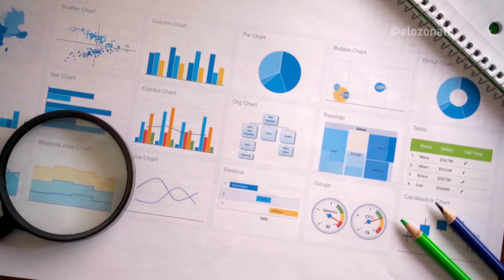Why Your Google Ads Campaigns not Successful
A good ad strategy will always produce outstanding results. This video explains how to get the best out of your ad campaigns.

~~~ My Gears ~~~
Main Camera
Main Lens
Other Lens
Audio Recorder
SD Card
Main Light
Secondary Light